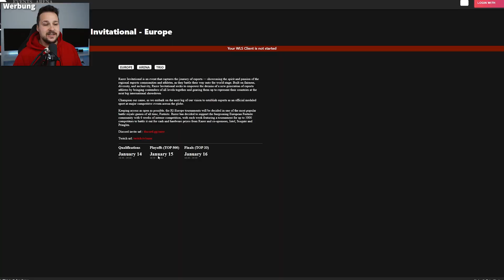*KRANK* Next level VERKAUF dein HAUS in Fortnite 😂 mit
👪  DIE CREW!